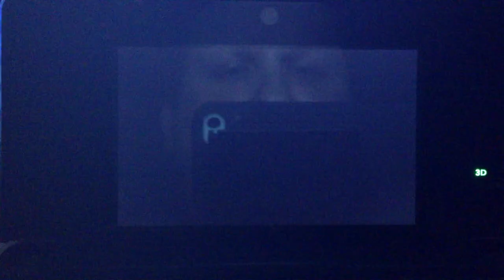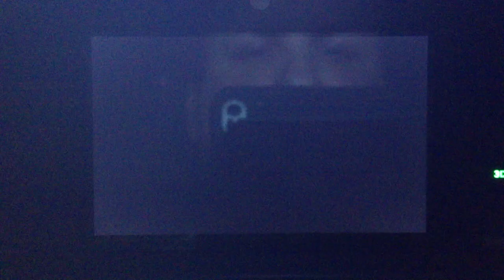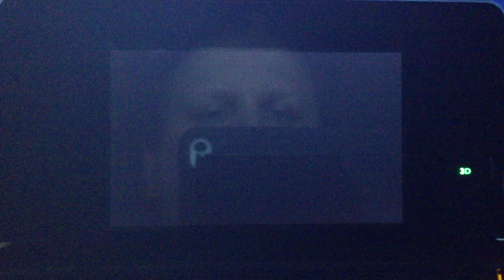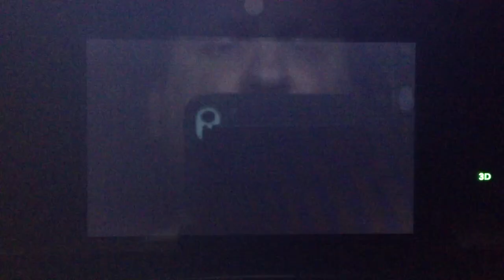Fire Emblem Awakening Playthrough Part 1 | Premonition Invisible Ties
Intro to Fire Emblem Awakening...

Part 1 of my Fire Emble Awakening Playthrough.  This is a work in progress, as it's my first time trying to record a 3DS game for YouTube.  It's probably going to be a hit or miss type of thing, so please let me know if your interested in seeing more of it.

fire emblem awakening,scalz311,fire emblem,nintendo,3DS,nintendo 3DS,playthorough,walkthrough,let's play,scalz,chrom,strategy,tactics,fire,emblem,awakening,gameplay,part 1